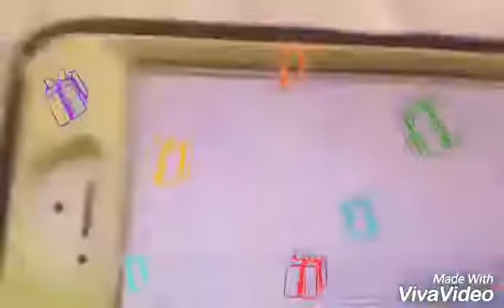January 22, 2017